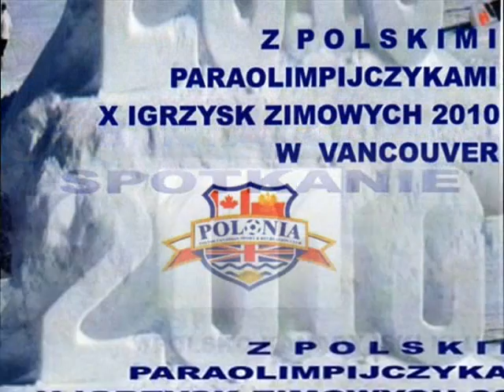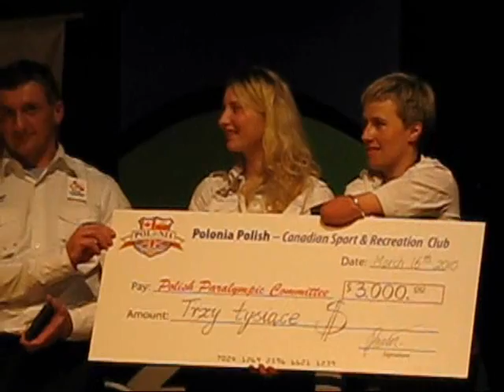(1) Spotkanie z Paraolimpijczykami - Vancouver 2010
Część Oficjalna, Spotkanie Polonii z Polskimi Paraolimpijczykami X Igrzysk Zimowych 2010 w Vancouver.
Powitanie. Przemowienia, Przedstawienie Kadry Olimpijskiej. Wypowiedzi zawodników.
Spotkanie to zorganizował Polsko Kanadyjski Klub Sportowo - Rekreacyjny "Polonia"
Odbyło się 16 marca 2010 w Surrey Arts Centre.